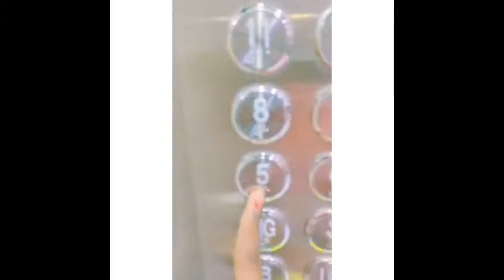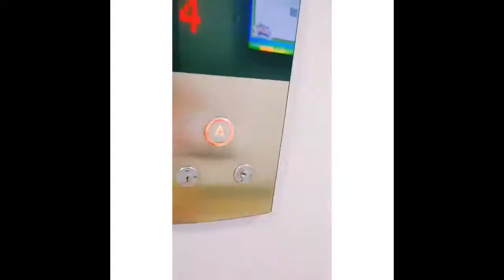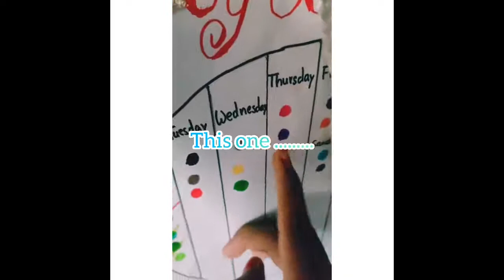My Morning Routine Part 1 / Cultured Creations